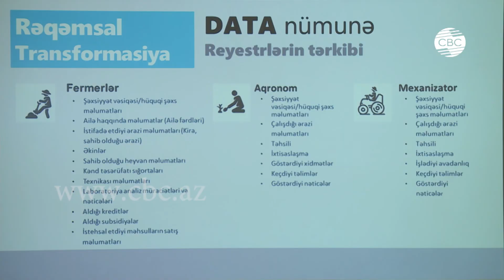FERMERLƏR EKTİS VASİTƏSİLƏ AQRAR XİDMƏTLƏRİ SİFARİŞ EDƏ BİLƏCƏKLƏR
"Elektron Kənd Təsərrüfatı İnformasiya Sistemi təkcə fermerlərə sibsidiya vermək üçün nəzərdə tutulmayıb. Subsidiyaların elektron qaydada verilməsi Elektron Kənd Təsərrüfatı İnformasiya Sisteminin fermerlərə yaratdığı imkanlardan biridir.” Bu fikirləri Kənd Təsərrüfatı nazirinin müavini İlham Quliyev Samux, Göygöl, Daşkəsən və Goranboyda Elektron Kənd Təsərrüfatı İnformasiya Sisteminin tətbiqi ilə bağlı keçirilən görüşlərdə deyib. Onun sözlərinə görə, Fermerlər sistem vasitəsilə bir çox aqrar xidmətləri sifariş edə biləcəklər. Fermerlər evdən çıxmadan, təsərrüfatdan ayrılmadan, mobil telefon, planşet, masaüstü kompüter vasitəsilə baytarlıq, fitosanitar xidmətlər sifariş edəcəklər. Elektron Kənd Təsərrüfatı İnformasiya Sistemi üzərindən aqrar kredit almaq üçün müraciət etmək imkanı da yaradılıb. Nazirlik fermerləri prosesdə fəal iştirak etməyə çağırıb.
EKTİS sisteminin imkanlarından fermerlərə aqrotexniki tədbirlərin qrafikinə dair məlumatların, meteoroloji məlumatların ötürülməsində də istifadə olunacaq. Gələcəkdə fermerlər Elektron Kənd Təsərrüfatı İnformasiya Sistemindən öz məhsullarını satmaq üçün də istifadə edə biləcəklər. Bu imkanlardan yararlanmaq üçün  fermerlərimiz sistemdə qeydiyyatdan keçməli, özlərinə şəxsi kabinet yaratmalıdır. Artıq bu proses ölkə üzrə başa çatmaq üzrədir. Kənd Təsərrüfatı Nazirliyi 32 rayonda yeni Sisteminin tətbiqi ilə bağlı görüşlər, maarifləndirici sessiyalar keçirib.